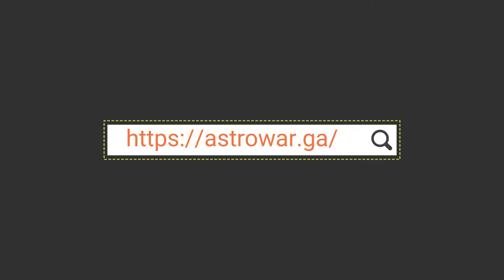Astro War 2018 Official Opening Video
Astro War 2018 | The Astronomical Knowledge War

Project 02 - Night Sky Observation Campaign @ College New Auditorium

Hosted By, Anuradhapura Central College Astronomical Society.